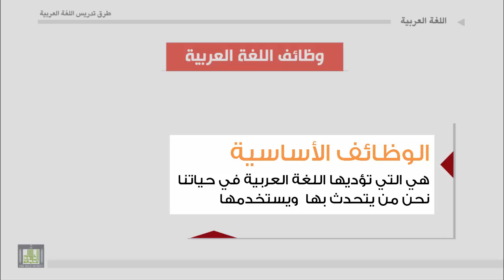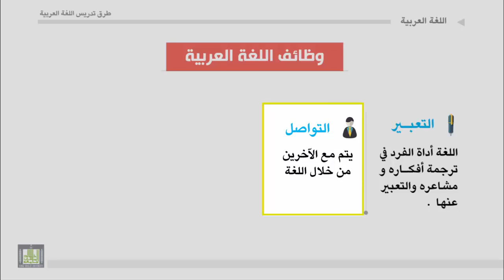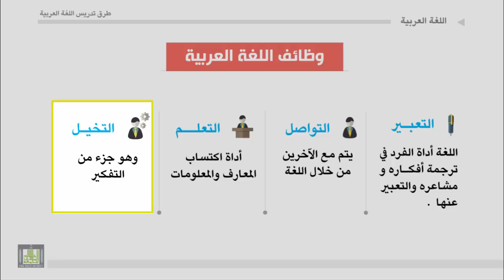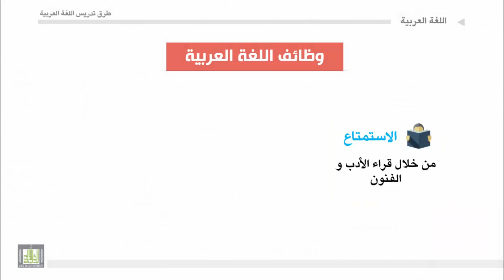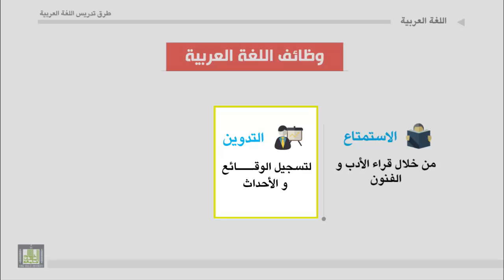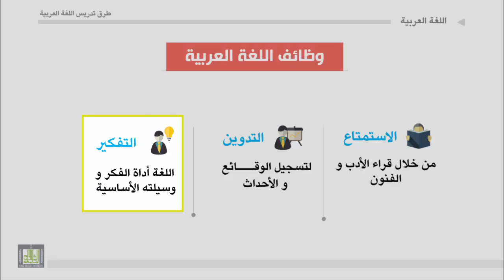طرق تدريس اللغة العربية - الوحدة 1 : وظائف اللغة العربية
وظائف اللغة العربية